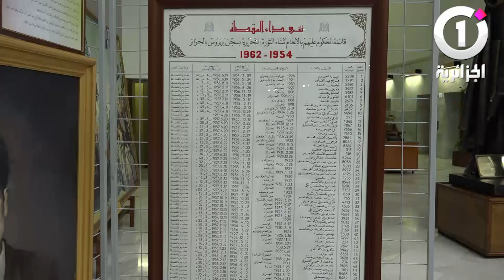لأول مرة وزير التعليم العالي يعترف بتدني مستوى الخدمات الجامعية